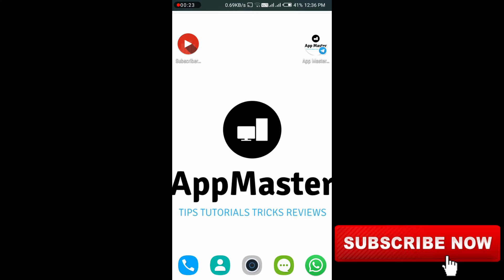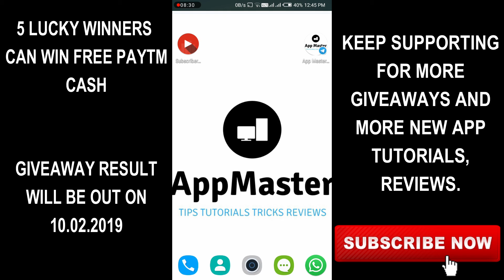500 SUBCRIBERS FAMILY|| #2 GIVEAWAY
1. LIKE THIS VIDEO
3. COMMENT SOMETHING

NOTE:-
DO NOT SHARE YOUR PAYTM NUMBER
I WILL CONTACT VIA GMAIL THEN YOU CAN SHARE YOUR PAYTM NUMBER!!

IF YOU FOLLOW ALL THE STEPS YOU WILL BE ELIGIBLE FOR JOINING THIS GIVEAWAY...